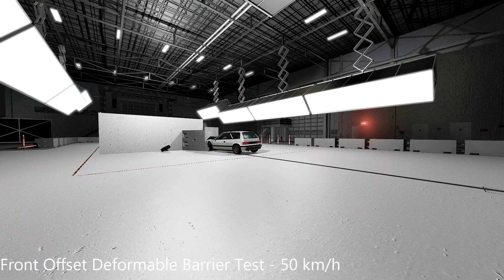BeamNG NCAP Amateur Drive Covet I BeamNG.drive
Today I crashed my Mod